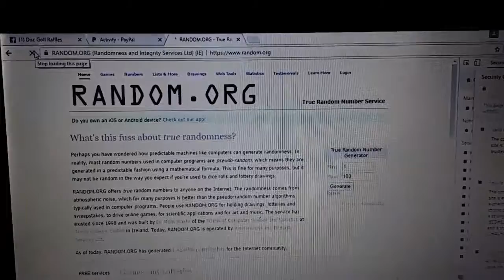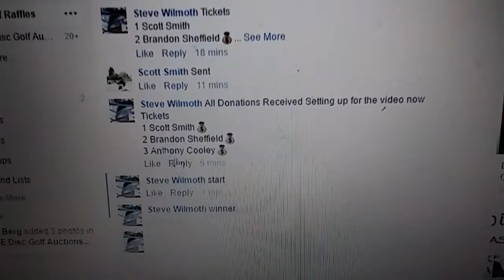DGR 6 SKULL PULLS 1-21-2017